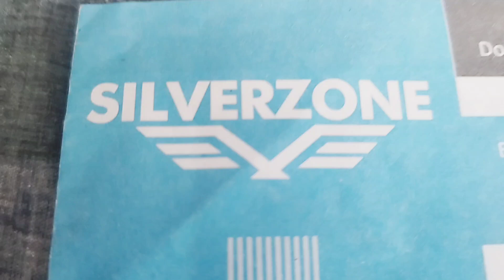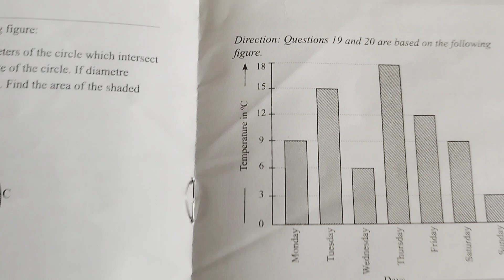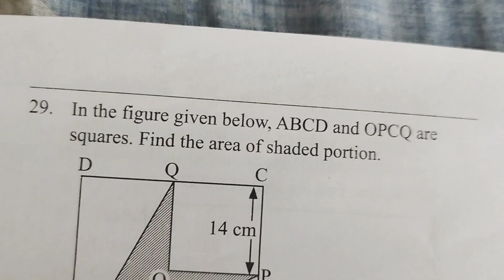Silver zone! iOM 16th INTERNATIONAL OLYMPIAD OF MATHEMATICS 2023-24!Test Paper type BB Class5!LEVEL1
Silver zone! iOM 16th INTERNATIONAL OLYMPIAD OF MATHEMATICS 2023-24! Test Paper type BB! Class 5

Silver zone! iOS 15th INTERNATIONAL OLYMPIAD OF SCIENCE 2023-24! Test Paper Type BB!Class 9! LEVEL 1

Silver zone! iOS 15th INTERNATIONAL OLYMPIAD OF SCIENCE 2023-24! LEVEL 1!Test Paper type BB! Class 7

Silver zone! iRAO 6th INTERNATIONAL REASONING & APTITUDE 2023-24! Test Paper type BB! Class 7

Silver zone! iOM 16th INTERNATIONAL OLYMPIAD OF MATHEMATICS 2023-24! Test Paper type BB! Class 9